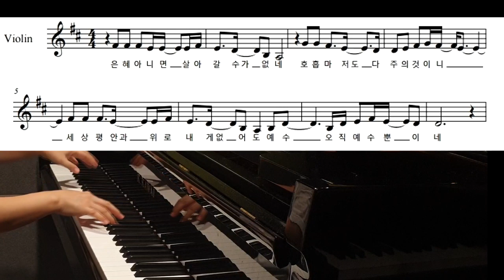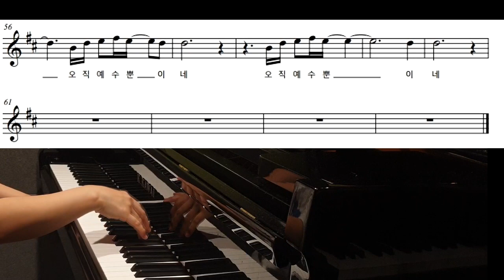Only Jesus Violin /오직 예수 뿐이네-바이올린 편곡 악보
바이올린 연주를 위한 편곡 악보입니다.